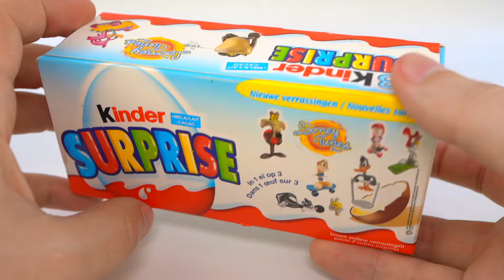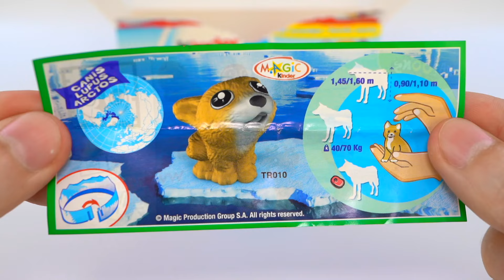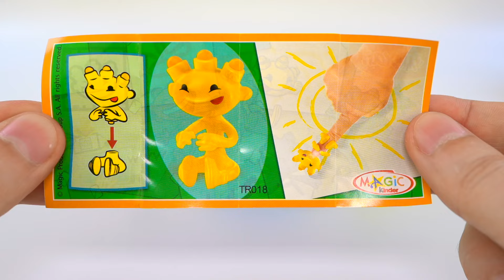3 minutes ASMR Pack of 3 Rare Surprises Inspiring No Talking Video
3 minutes ASMR pack of 3 rare old surprises inspiring no talking video.